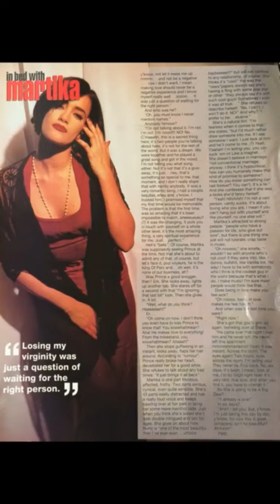Martika - Toy Soldiers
Marta Marrero (born May 18, 1969),[2] better known by her stage name Martika (/mɑːrˈtiːkə/ mar-TEE-kə), is an American pop singer and actress. She released two internationally successful albums in the late 1980s and early 1990s, which sold over four million copies worldwide. Her biggest hit was "Toy Soldiers", which peaked at #1 for two weeks on the American chart in mid-1989. She is also known for her role as Gloria on Kids Incorporated.